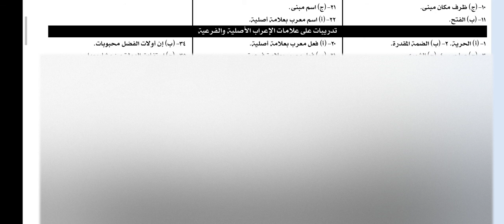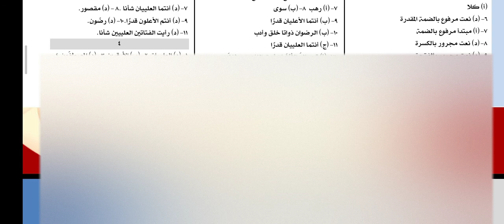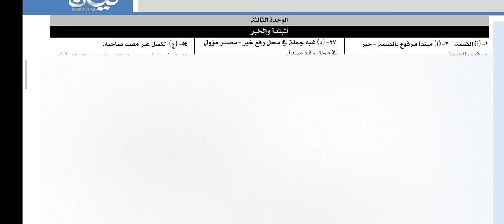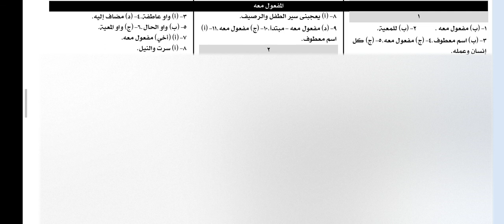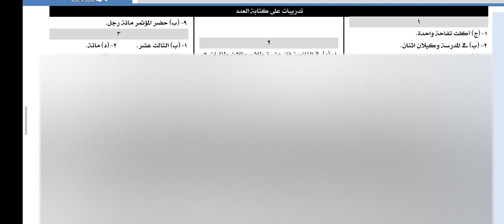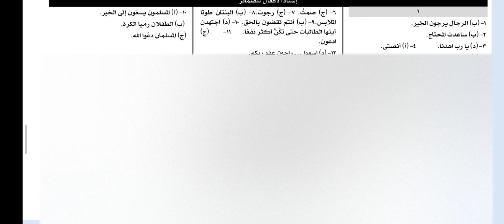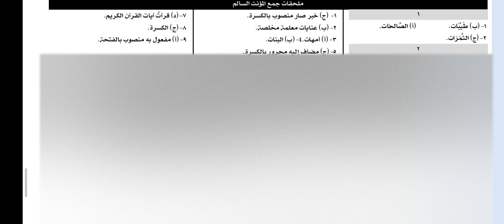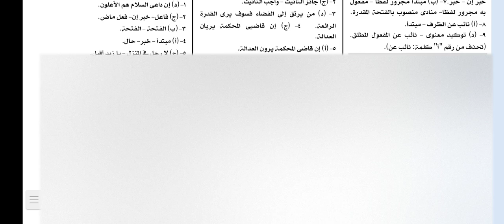إجابات كتاب كيان نحو ( الجزء الأول ) للصف الثالث الثانوي 2022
اجابات كتاب كيان للصف الثالث الثانوي 2022
اجابات كتاب كيان الجزء الاول pdf
اجابات كتاب كيان نحو 2022
اجابات كتاب كيان فى اللغة العربية للصف الثالث الثانوي 2022
اجابات كتاب كيان الجزء الاول نحو ثالثة ثانوي 2022
اجابات كتاب كيان لغه عربيه الصف الثالث الثانوي 2022
اجابات كتاب كيان لغة عربية الصف الثالث الثانوي 2022
اجابات كتاب كيان عربي الصف الثالث الثانوي 2022
اجابات كتاب كيان عربى الصف الثالث الثانوي 2022
اجابات كتاب كيان نحو الصف الثالث الثانوي 2022
اجابات كتاب كيان الجزء الاول نحو الصف الثالث الثانوي 2022
اجابات كتاب كيان في النحو الصف الثالث الثانوي 2022
اجابات كتاب كيان نصوص الصف الثالث الثانوي 2022
اجابات كتاب كيان قراءة الصف الثالث الثانوي 2022
حل تدريبات كتاب كيان الصف الثالث الثانوي 2022 pdf
حل كتاب كيان تالتة ثانوي 2022
اجابات كتاب كيان لغة عربية ثانوية عامة نظام جديد 2022
اجابات كتاب كيان لغة عربية ثانوية عامة نظام جديد دفعة التابلت 2022
اجابات كتاب كيان تالته ثانوي 2022